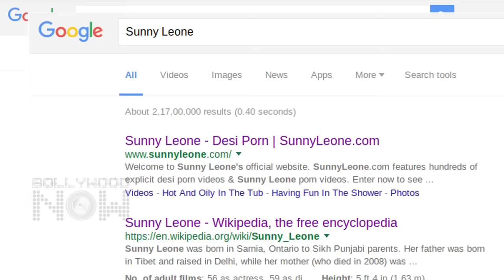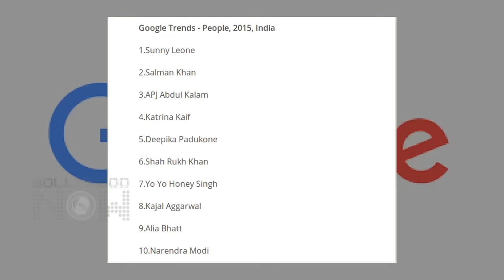Sunny Leone Beats Salman Khan: Most Googled Indian Of 2015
Hot and Bold Sunny Leone beats Salman Khan as the most searched Indian celebrity. Watch this video for more.